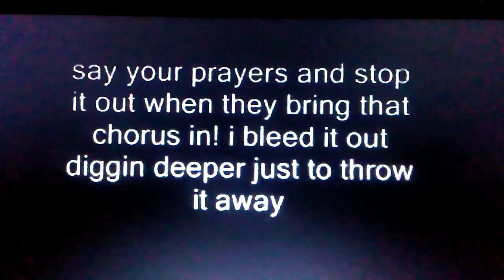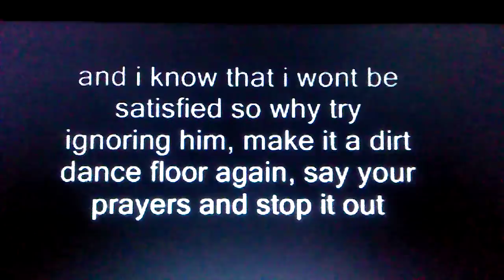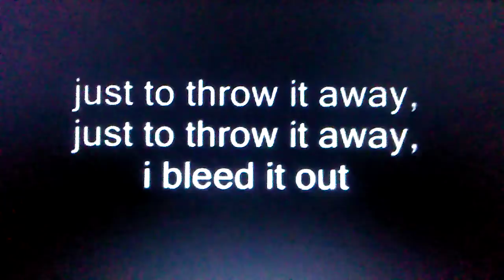Bleed it out by Linkin Park